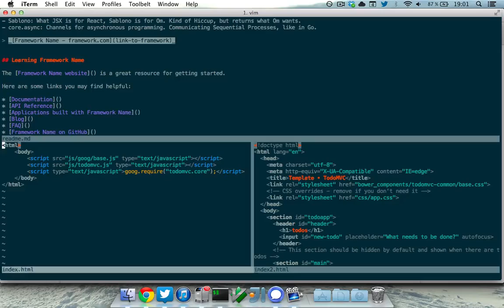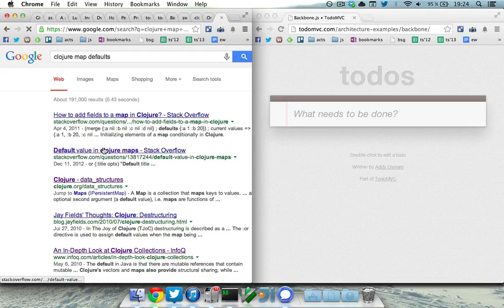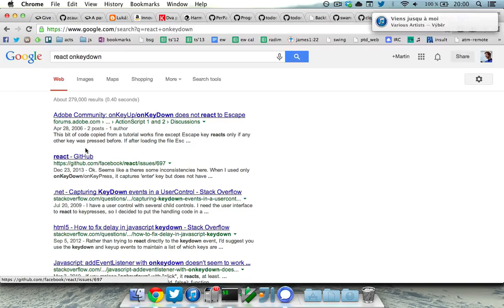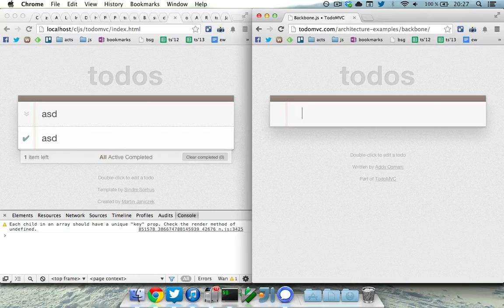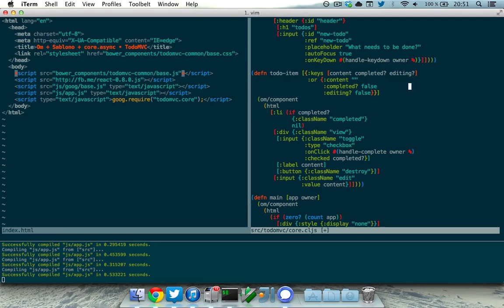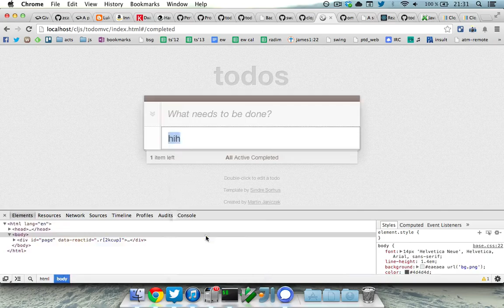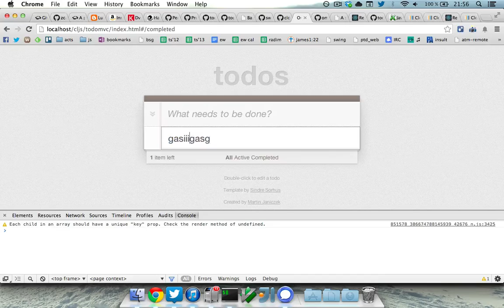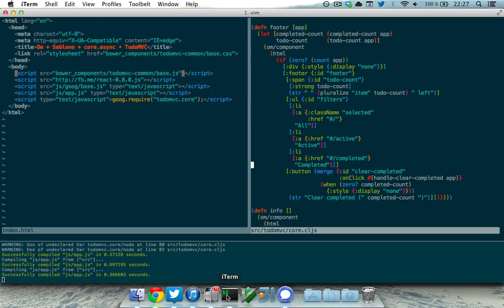Trying to implement TodoMVC in Om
Om is ClojureScript library dealing with Facebook's React.
TodoMVC is kind of a "benchmark" for MVC frameworks.

I'm using it mainly as a nontrivial functionality example. Let's see where is Om (or React) gonna leave us without escape hatches :)
I didn't complete it, though - no persistency, routes, etc.. Maybe next time!

This video is originally 3:26 hours long, so ... 688% speedup?